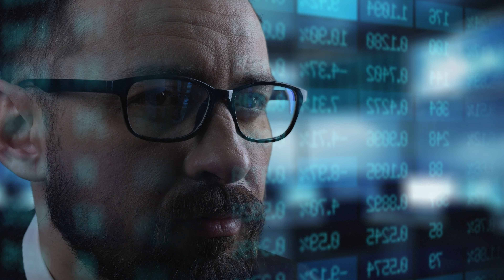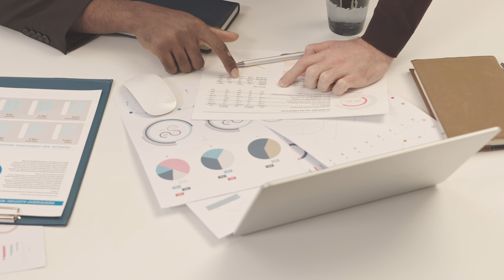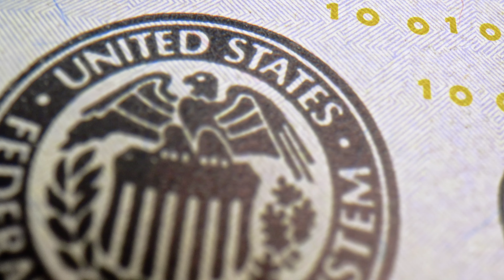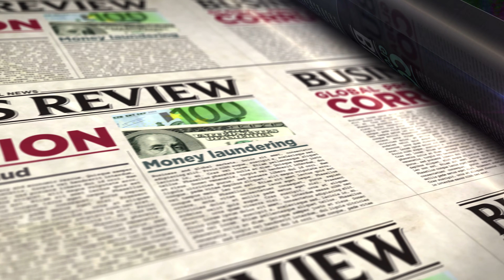Africa's Biggest Scam: $242 million fake airport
Africa's Biggest Scam:    $242 million fake airport: Discover the captivating tale of Emmanuel Nwude, a former bank director turned mastermind behind a mind-boggling financial scam. Born in Nigeria, Nwude's banking background and confident demeanor made him a convincing con artist. In 1995, he approached Nelson Sakaguchi, the director of Banco Noroeste, impersonating a high-ranking government official and lured him into a $242 million investment scheme for a non-existent airport project. Over the next three years, Nwude and his accomplices manipulated funds, leaving Banco Noroeste in shambles. The international scandal involved countries such as Brazil, Britain, Switzerland, and the United States, leading to the collapse of the bank. Though the case took years to unfold, Nwude and his associates were eventually brought to court, with Nwude being sentenced to prison and hefty fines. However, controversy surrounds his release and his involvement in subsequent criminal activities. Delve into the intriguing story of Emmanuel Nwude, a man whose audacious scams and elusive nature continue to captivate and shock.

🎨 All the creative assets in the video, including stock photos, music, video templates, and more from Envato elements:

I love hearing from my viewers and value your input.

Don't forget to subscribe to my channel to stay updated on all my latest videos, By subscribing, you'll never miss a new video and will be the first to know about upcoming content.

The Nigerian Scam King: The Incredible Story of Emmanuel Nwude
The Greatest Scam in History: The Emmanuel Nwude Conspiracy
The Airport That Never Was: Emmanuel Nwude's Audacious Fraud
The Great Airport Scam: Nwude's Fictional Sale
Emmanuel Nwude: The 284 Million Dollar Airport Scam

Chapters:
00:00 Intro
00:27 Chapter 1: From Banker to Con Artist
02:06 Chapter 2: The $242 Million Scam
06:05 Chapter 3: The Courtroom Battle
08:08 Chapter 4: Post-Fraud Journey